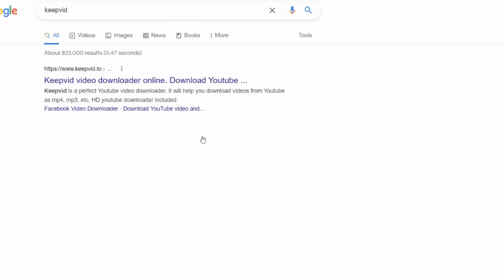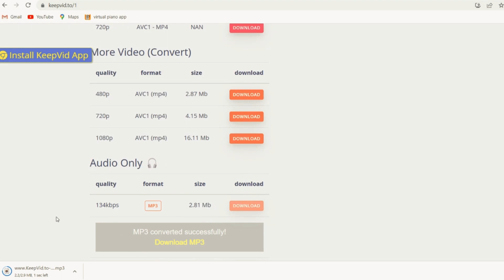How to download MP3 for free?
Video created by Miriam (Form 1)